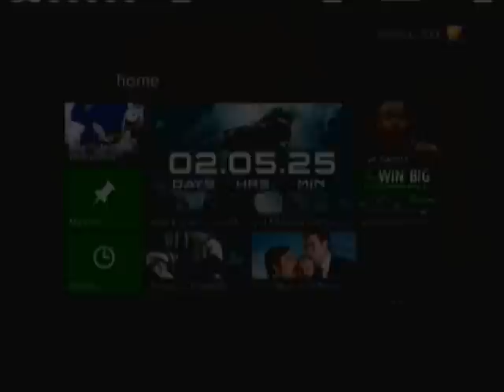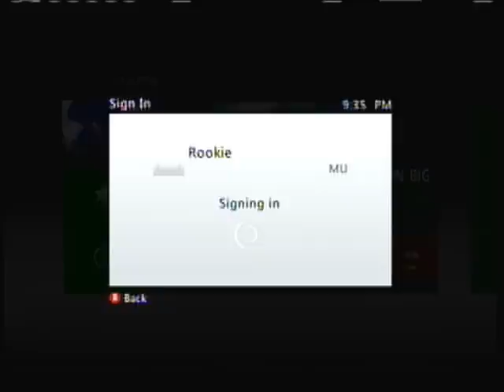Sonic the Hedgehog: 2006 (Sonic's Episode) | Episode 1 - I FAILED ALREADY?!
Sonic the Hedgehog 2006 is a game made by Sega for the XBOX 360, and Play Station 3. It's an action and action platformer. It was supposed to be a reboot to the series. It was released in late 2006 for he XBOX and early 2007 for the PS3.